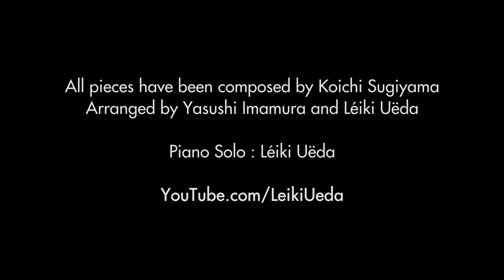ドラゴンクエスト8 ピアノソロ・メドレー | Leiki Ueda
PlayStation 2ソフトでトップの売上を誇った日本の代表的なRPG・ドラゴンクエストVIII 空と海と大地と呪われし姫君　より、特に印象的な楽曲(サウンドトラック)をピアノのメドレー、(ドラクエ8 ピアノメドレー)に仕上げました。　ドラゴンクエストシリーズは初期からすぎやまこういち氏が作曲していらっしゃいますが、自分は、特に8の内容が印象的で好きです。特に、「広い世界へ」「おおぞらをとぶ」などをおすすめします。　また、このメドレーは一部を除き、ほとんどが今村 康氏によるピアノソロアレンジです。楽譜は、ピアノ曲集 ドラゴンクエストVIII 空と海と大地と呪われし姫君 オフィシャルスコアブック すぎやまこういち 監修 の楽譜を読ませていただきました。特に戦闘曲らなどは、ピアノで弾くのは正直弾きにくいものもありました。しかしながら、今村氏の楽譜アレンジについては、すぎやまこういち氏が直々に評価していらっしゃる通り、原曲に忠実な出来となっていると感じました。

2015 8/27に3DS版のドラゴンクエスト8が発売されます。リメイク発売の記念もかねて、動画を制作しました。楽しんで聞いていただけると幸いです。
P.S. ドラゴンクエストビルダーズ、発売おめでとうございます。

[曲目リスト]
0:00 序曲
1:54 馬車を曳いて
2:58 穏やかな街並み
4:07 静かな村
4:55 広い世界へ
6:40 雄たけびをあげて
7:29 ひんやりと暗い道
8:27 暗い道の奥で
9:32 難関を突破せよ
10:52 讃美歌に癒されて
11:59 修行僧の決意
12:44 城の威容
13:14 王宮のガヴォット
14:36 神秘なる塔
15:48 この想いを…
17:01 海の記憶
18:12 忍び寄る影
19:26 ドルマゲス
21:32 おおぞらをとぶ
22:38 おおぞらに戦う

Dragon Quest VIII: Journey of the Cursed King, known in Japan as Dragon Quest VIII Sora to Umi to Daichi to Norowareshi Himegimi (ドラゴンクエストVIII 空と海と大地と呪われし姫君 lit. "Dragon Quest VIII: The Sky, the Ocean, the Earth, and the Cursed Princess") and in PAL regions as Dragon Quest: The Journey of the Cursed King, is a role-playing video game developed by Level-5, localized and published by Square Enix for the PlayStation 2. It was first released in Japan in 2004, and was later released in North America in 2005 and PAL regions in 2006, making it the first main series installment released in the PAL region. It is the eighth installment of the popular Dragon Quest series and it is the first English version of a Dragon Quest game to drop the Dragon Warrior title. A version of the game for Android and iOS was released in Japan on December 12, 2013, and worldwide on May 28, 2014.

1. Opening/Overture
2. Travelling with Wagon
3. Peaceful Town
4. Quite Village
5. Strange World
6. War Cry
7. Cold and Gloomy
8. In the Dungeons Depths
9. Defeat the Enemy
10. The Healing Power of Psalms
11. Friar's Determination
12. Majestic Castle
13. Gavotte de Chateau
14. Mysterious Tower
15. Remembrances...
16. Memories of an Ancient Ocean
17. Stalked by Fear
18. Dormaguez
19. Heavenly Flight
20. Great Battle In the Vast Sky

P.S. Thank you for listing this medley in English , Trakker1985!